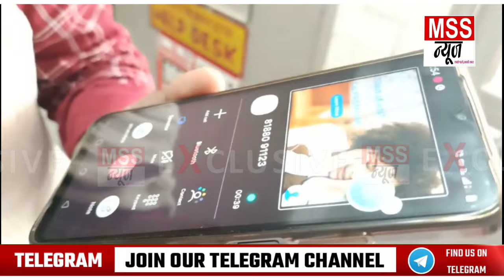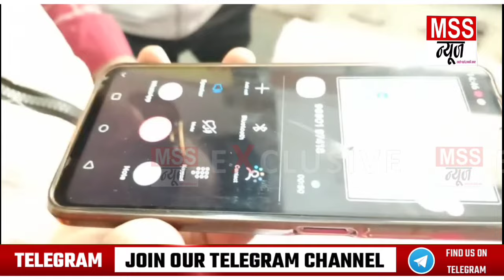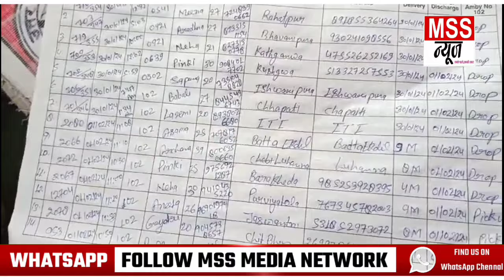108, 102 Ambulance में व्याप्त भ्रष्टाचार की खुली पोल... Video देखकर हो जाओगे हैरान...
MSS न्यूज़

इटावा यूपी

108, 102 एम्बुलेंस में व्याप्त भ्रष्टाचार की खुली पोल... वीडियो देखकर हो जाओगे हैरान...

इटावा= जनपद में चल रही 108 व 102 सरकारी एंबुलेंस में व्यापक भ्रष्टाचार की मांग एक स्वस्थ संघ ने की है ।

जीवन दायनी स्वास्थ्य विभाग
 एस 5 मानव विहार सर्वोदय नगर लखनऊ व 108 बाय 102  ए एल एस एम्बुलेंस कर्मचारी संघ इटावा ने जिलाधिकारी को संबोधित ज्ञापन अतिरिक्त मजिस्ट्रेट कौशल किशोर को सोपा जिलाधिकारी को संबोधित ज्ञापन में संघ के जिला अध्यक्ष शिवकुमार शर्मा ने बताया कि जनपद में 108 102 एंबुलेंस सेवा शासन की तरफ से चलाने की जिम्मेदारी इएमआरआई ग्रीन हेल्थ सर्विस को दी गई है लेकिन यह कंपनी लगातार अपने कर्मचारियों पर दबाव बनाकर फर्जी मरीजों की संख्या दिखाकर बिलों का फर्जी भुगतान कर रही है फर्जी आधार संख्या और फर्जी मोबाइल नंबर दर्ज कर हर महीना करोड़ रुपयों का भुगतान प्राप्त कर रही है जिससे मरीजों को इस सेवा का लाभ नहीं मिल पा रहा है और एंबुलेंस में अक्सर ऑक्सीजन सिलेंडर व जीवन रक्षक दबाव का अभाव रहता है किसी भी एंबुलेंस में मानक के अनुसार उपकरण नहीं होते हैं तथा कर्मचारियों को समय से डीजल भी उपलब्ध नहीं कराया जाता है एंबुलेंस में आपातकाल के लिए स्टेपनी भी नहीं होती है जिससे पंचर आदि होने पर घंटो रास्ते में ही खड़ा होने पड़ता है और जो कर्मचारी फर्जी केस करने से मन करता है उसको नौकरी से निकलने की धमकी दे दी जाती है बल्कि निकल भी दिया जाता है जनपद के अधिकारी व्हाट्सएप ग्रुप बनाकर एंबुलेंस चालकों को फर्जी केस का टारगेट देते हैं और यह कंपनी नौकरी देने के नाम पर 25000 से 45 0000 रुपए तक लेती है, इसी कारण यह कंपनी पुराने लोगों को हटाकर नई नई नियुक्तियां करती है तथा कर्मचारियों से 12 से 18 घंटे कार्य लेती है उन्होंने ज्ञापन देकर उच्चअधिकारियों  से जांच करने की मांग की है। ज्ञापन देने वालों में अरुण कुमार रमेंद्र यादव शिवकुमार शर्मा महेंद्र सिंह आदि लोग मौजूद रहे।